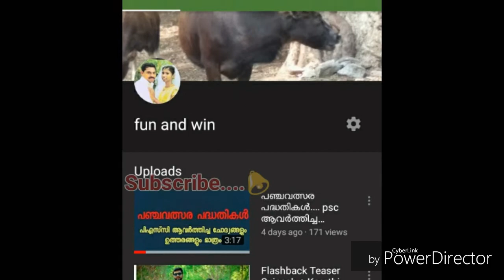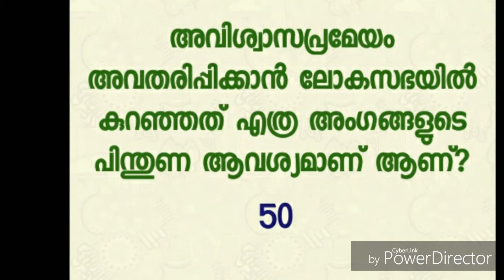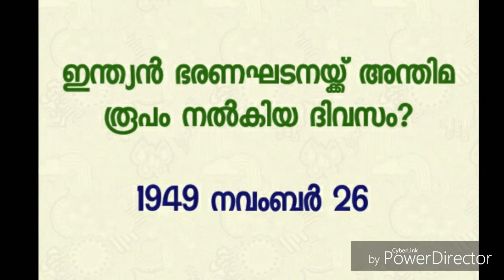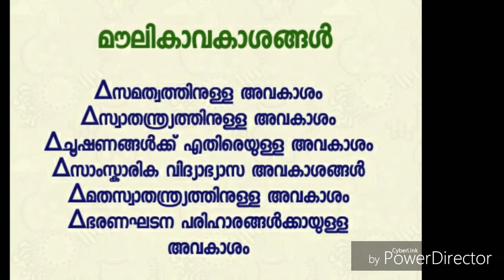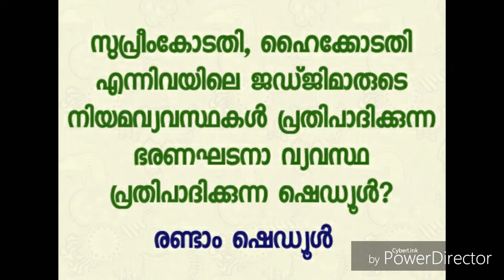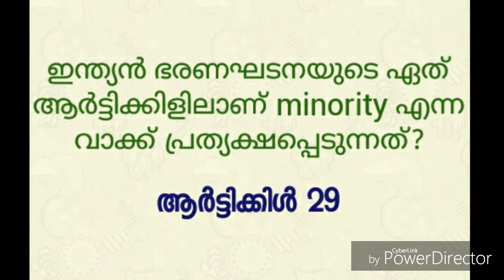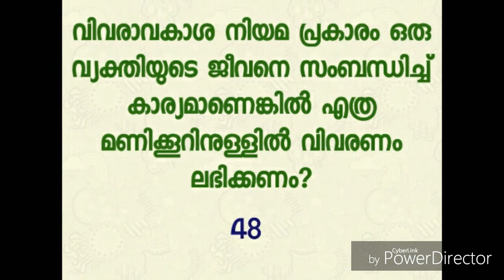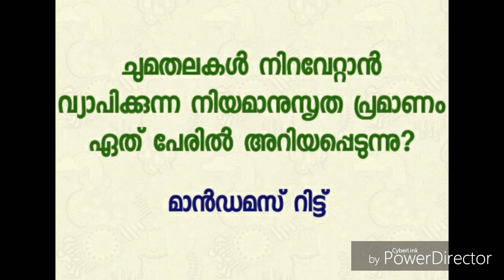ഇന്ത്യൻ ഭരണഘടന..... പിഎസ്‌സി ആവർത്തിച്ച് ചോദ്യങ്ങളും ഉത്തരങ്ങളും....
പി എസ് സി പലപ്രാവശ്യം ആവർത്തിച്ച ചോദ്യങ്ങളും അവയുടെ ഉത്തരങ്ങളും ആണ് ഈ വീഡിയോയിൽ ഉൾപ്പെടുത്തിയിരിക്കുന്നത്. അതുകൊണ്ടുതന്നെ ഇത്രയും ചോദ്യങ്ങൾ പഠിക്കാതെ പിഎസ്‌സി പരീക്ഷയ്ക്ക് പോകരുത്.
വീഡിയോ ഇഷ്ടപ്പെട്ടാൽ നിങ്ങളുടെ കൂട്ടുകാർക്കും ഷെയർ ചെയ്യുക എൻറെ ചാനൽ സബ്സ്ക്രൈബ് ചെയ്യുക.